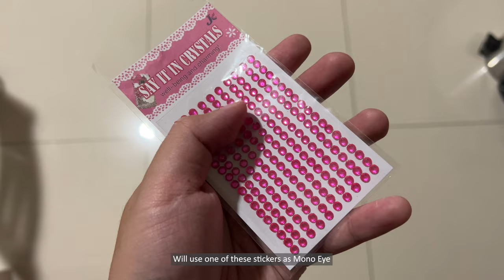Gunpla Custom - MG Gunner Zaku Warrior Body [Mobile Suit Gundam SEED Destiny]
Sharing custom build of Head, Chest, and Skirt unit of my MG 1/100 Gunner Zaku Warrior [Lunamaria Hawke Custom] Z. A. F. T. Mobile Suit by Bandai.

Chapters:
0:00 - Intro
0:11 - Pla Plating/Scribing/Sanding
03:02 - Painting/Masking
06:08 - Panel Lining
08:21 - Finish

Tools Used:
0.15 mm Chisel
0.3 mm Chisel
Hobby Knife
Cutting Mat
Guide Tape Clear
600 grit Sand Paper
800 grit Sanding Stick
1000 grit Sand Paper
1000 grit Sanding Stick
1500 grit Sanding Stick
2500 grit Sanding Stick
4000 grit Sanding Stick
Tamiya Masking Tape
Tamiya Panel Line Accent
Tamiya Enamel Thinner
Mr. Hobby Mr. Mark Setter
Mr. Hobby Mr. Mark Softer
Water Slide Decals